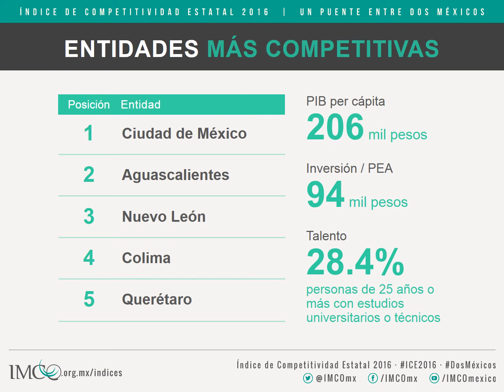Resultados del ICE 2016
Las entidades más competitivas son: Ciudad de México, Aguascalientes, Nuevo León, Colima y Querétaro.